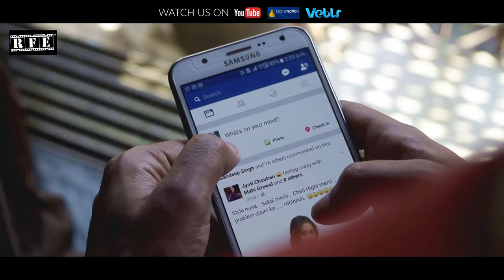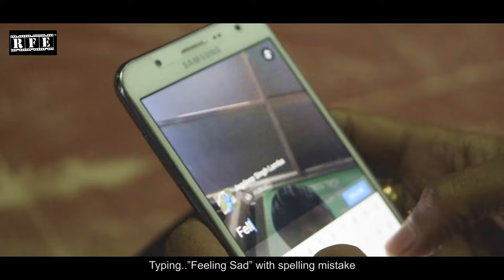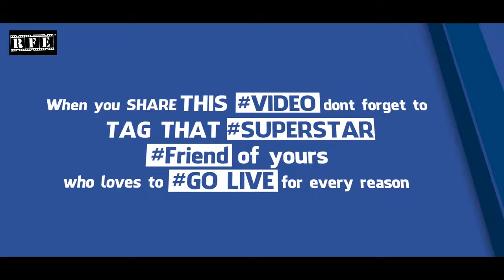JSLive (Original Full Movie) - Facebook Live Punjabi Comedy | RFE TV | Rolling Frames Entertainment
JSLive, the hilariously sporting Jagdeep Singh Lamba's story and his obsession for going live every moment for the love he shares for finding a reason to go live to talk to his online friends in a world of self-created stardom.
On going live, everyone feels like a star, most desired, most asked for, most interactive and views and the number of comments add more to strengthen the belief.
Watch one such entertaining episode JSLive to find out more on how it feels to people who watch him, and many more alike, unsaid and unsung superdudes on the internet nowadays, and we bet you’d definitely relate to one such friend on your friend list.

Title
Duration : 10:30 mins
Genre : Comedy
Language: Punjabi (Subtitled in English)
Platform : Digital/Web/Short Film - Gag
Online Channel : Rolling Frames Entertainment ™
Produced By : Pinaka Mediaworks
Director : Ojaswwee Sharma
Featuring : Jagdeep Singh Lamba, Taniya Thakur, Vikas Mehta, Vikram Om, Vicky, Harpreet Singh, Jimmy Verma, Pankaj Thakur, Williampreet Atwal, Varun Jhamb, Bhasker Pandey
Post Production: Bhasker Pandey
Concept, Screenplay & Dialogues : Ojaswwee Sharma